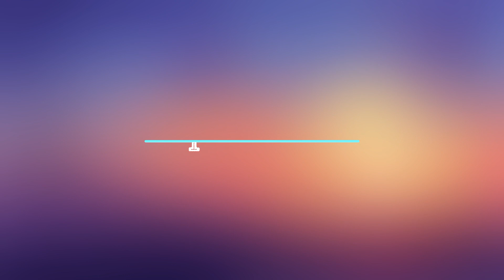Зимняя прогулка по заснеженному лесу-2.Разрешение видео 1080pHD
Зимняя прогулка по заснеженному лесу -2. Гуляя по лесу хотел выяснить соединяется ли колея от квадроцикла или нет. Выяснить так и не получилось, замерзла камера на холоде и села батарейка(Это видео разрешение 1080pHD ,другое такое же видео разрешение 1080p60HD ,какой разрешение лучше? Пишите.

Дорогие друзья, вы всегда можете оказать любую материальную помощь автору на развитие канала  и на новые поездки для поисков и создания новых фильмов:
Поддержать автора
Карта Сбербанка: 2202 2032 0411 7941. Асия. Буду Благодарен любой помощи!